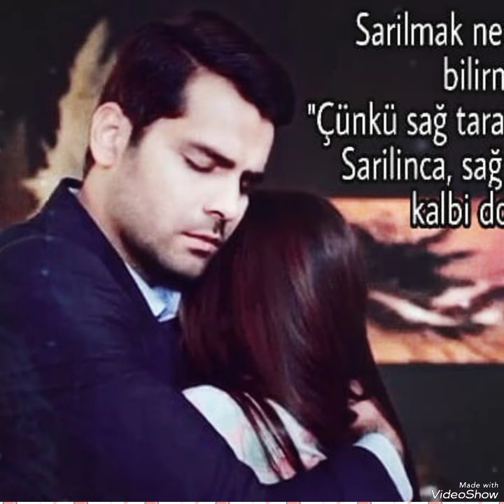Love courses Erkan Meriç and Hazal Subaşı#erkanmeriç#hazalsubasi#yenidizi#keşfet#